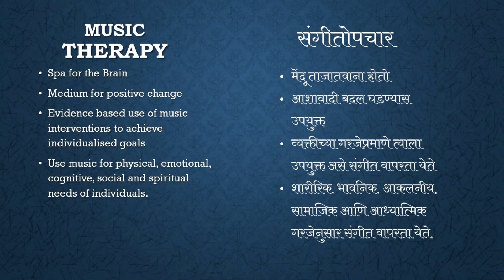सम्वाद वाहिनी: जागतिक संगीत दिवस || Samvaad Vaahini: World Music Day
Theme for 2023
Music in all its forms, and the importance of music in peoples' lives.

२१ जून हा जागतिक पातळीवर संगीत दिवस म्हणून साजरा केला जातो. संगीत हे आपल्या जीवनाचे अविभाज्य अंग आहे. संगीताशिवाय आयुष्य हे निरस आहे. म्हणूनच अशा संगीताचा वापर उपचार करण्यासाठी केला जातो. संगीतात आपले जीवन बदलवून टाकण्याची ताकद असते. योग्य जाणकारा कडून आपल्या आवडीचे तसेच गरजेचे संगीतोपचार करून घेणे फायद्याचे ठरते.
लहानांपासून जेष्ठ मंडळींपर्यत सर्वांना संगीतोपचाराचे फायदे मिळतात. याचे दुष्परिणाम नसल्याने ते आपण सहज करून घेऊ शकतो.
या विषयी अधिक जाणून घेऊया या व्हिडिओतून.

व्हिडिओ आवडला असेल तर लाईक करा, शेअर करा, @सम्वाद वाहिनी चॅनेल सबस्क्राईब करा.

Special Thanks:

Anahat Music Centre

Why is World Music Day celebrated?
Why is June 21st Music Day?
Is Music Day a festival?
Who founded World Music Day?
What is the Theme of World Music Day 2023?
What is Music Therapy?